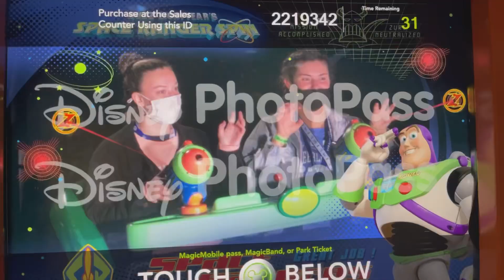TCNJ Cheer Music Video 2022